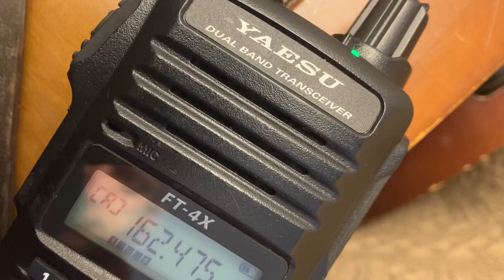NOAA weather radio Boston MA, 162.475. Jan 6th, 2024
Around 11am before incoming first snow of the season